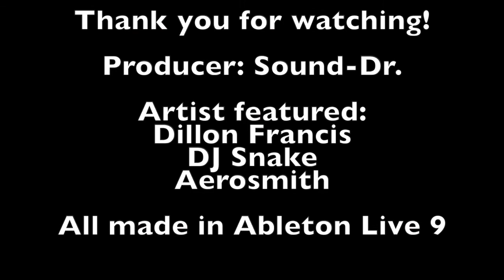Get Low (Aerosmith vs DJ Snake vs Dillon Francis) Mash Up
Get Low and Walk This Way featured in a Mashup produced by the Sound-Dr.